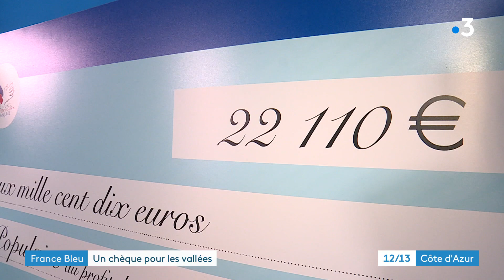22 110 € collectés par Radio France pour venir en aide aux vallées sinistrées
L'élan de solidarité ne faiblit pas pour venir en aide aux sinistrées des vallées des Alpes-Maritimes. De nombreuses actions sont toujours en cours à travers toute la France. Ce 13 janvier, c'est la dotation d'une vente aux enchères organisée par France Bleu qui a été transmise au Secours Populaire.